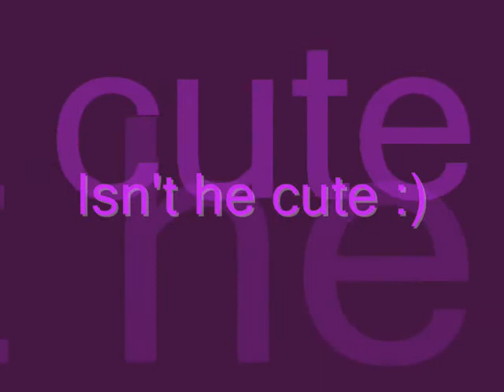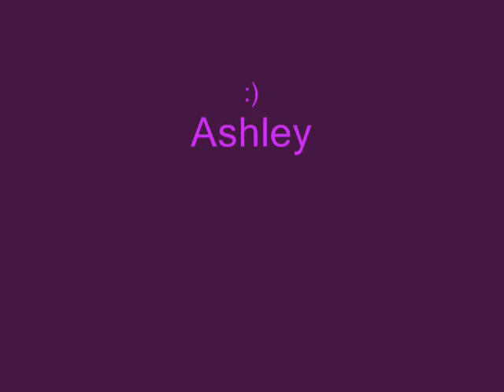My Dog Bear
This is my dog Bear he is 2 years old now and I have another video fo both my dogs so make sure to check it out thx!!!